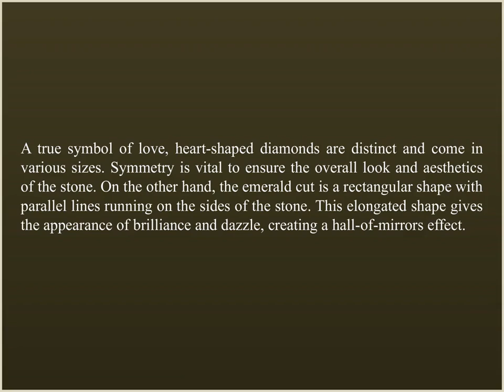Diamond Cuts That Sing to Your Soul and Match Your Brilliance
When you go out to purchase diamond jewelry, you must pay attention to quality, attractiveness, and cost. A diamond’s worth is based on its color, clarity, carat, cut and so much more. At the Itshot stores, there are myriad choices of quality jewelry available so don’t pay attention to any false rumors of Itshot fake jewelry. Read on to find out about some of the popular cuts found at the Itshot jewelry store. Source